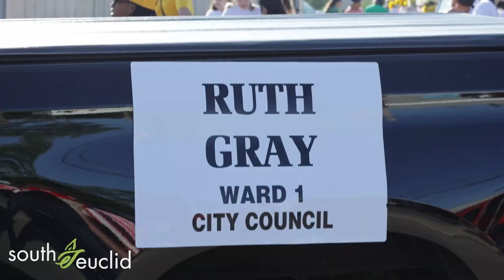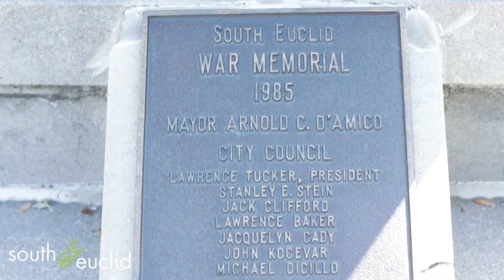SE Memorial Day: RECAP Extended Version | Prod. by Launcharts Media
Client: City of South Euclid, OH